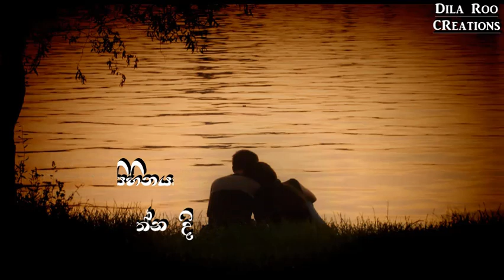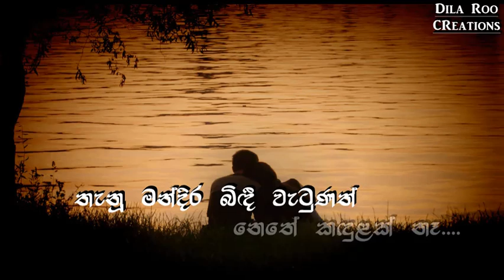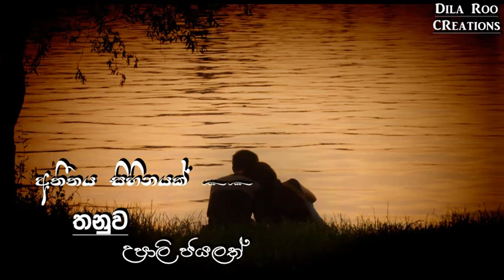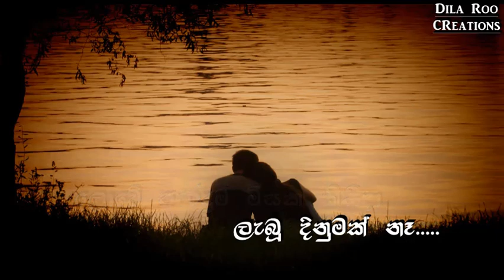Atheethaya Sihinayak - Karunaratne Divulgane (Lyrics Video)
Artist - Karunaratne Divulgane
Lyrics - Rev. Pallegama Hemarathana Thero
Melody - Upali Jayalath
Production of Dila Roo CReations